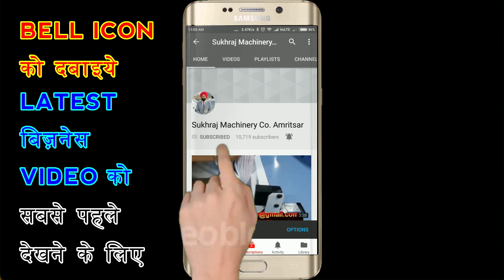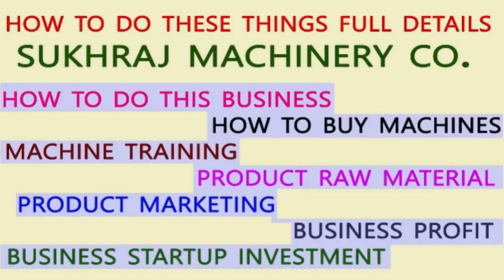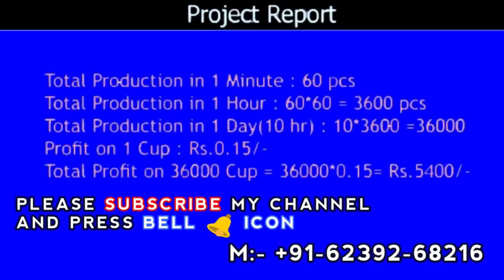कम पूँजी में शुरू करें PAPER CUP MANUFACTURING BUSINESS | PAPER CUP GLASS MAKING MACHINE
Contact on These Numbers To Buy This Machines
(M).06239268216

53 & 52, old Indl. Focal Point (OLD), Mehta Road, Amritsar – 143001 (PUNJAB)
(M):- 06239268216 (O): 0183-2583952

Lamination Machine,
3/5 Ply of Paper Corrugating Machinery Plant,
4 Bar Rotary Cutting Machine,